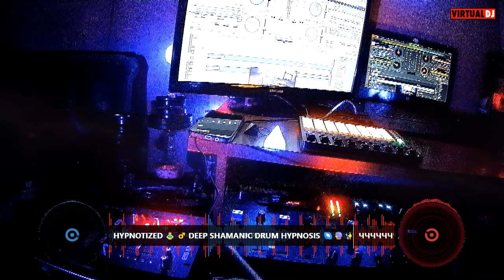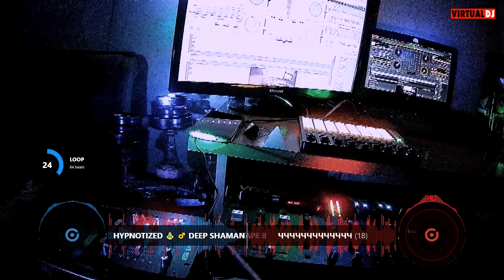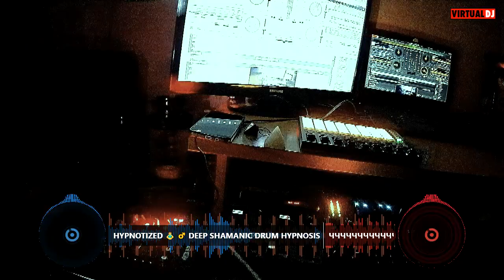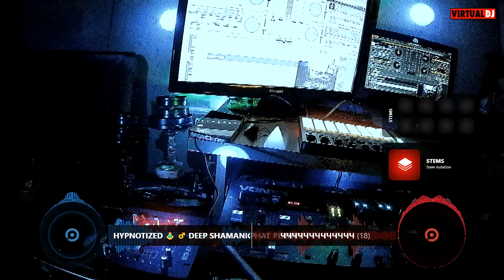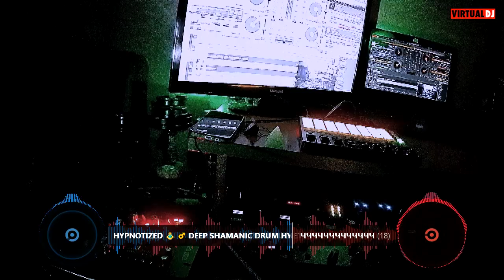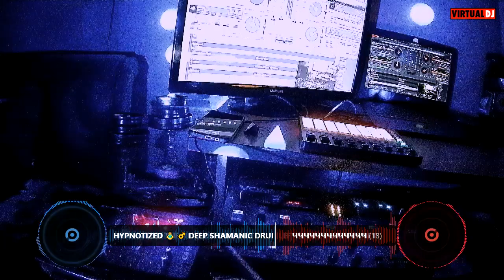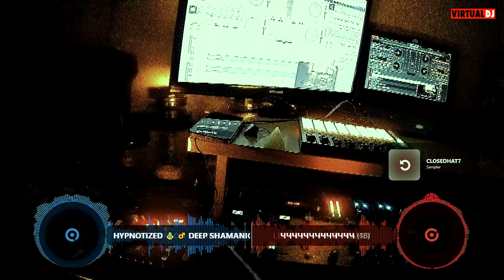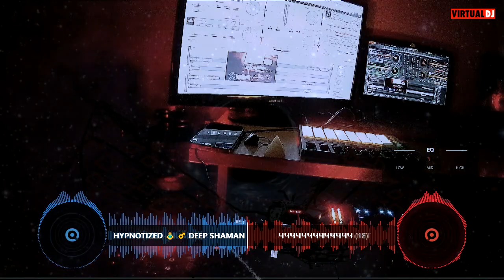Progressive Underground Mix 3